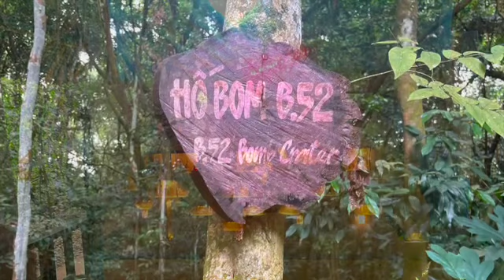Vietnam Trip 2022